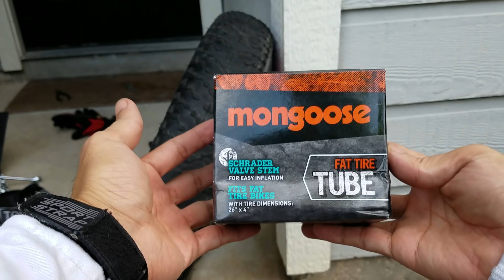Radrover Rear Tire Removal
Radrover Rear Tire Removal, join me on another adventure on my ebike 2018 Radrover Rad Power Bike.  Have you ever had a nail go into your tire?  Well today is my lucky day.  Good thing I had some Slime in the rear tire, I was able to make my way home.  Now I have to replace my rear tube.